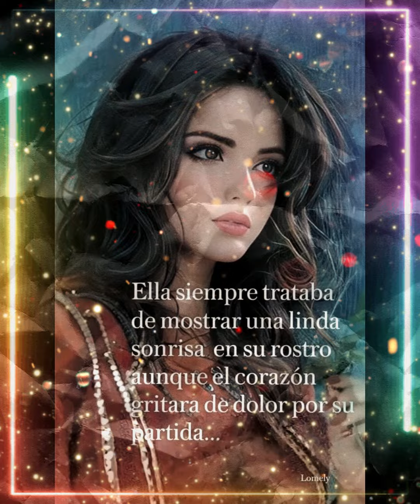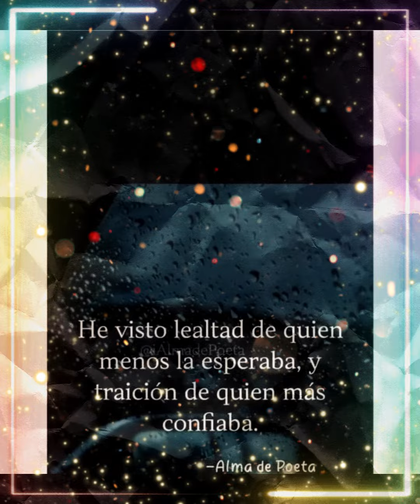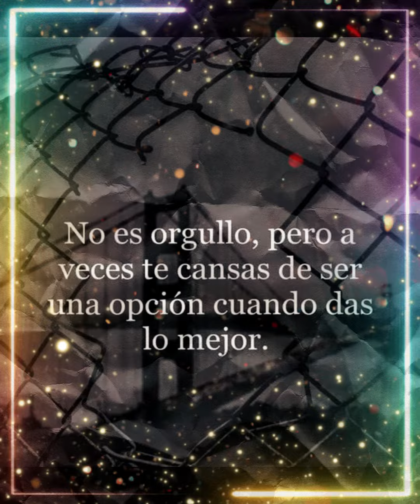👏💌 Tarde pero seguro sus mensajitos Bendiciones 💌👏